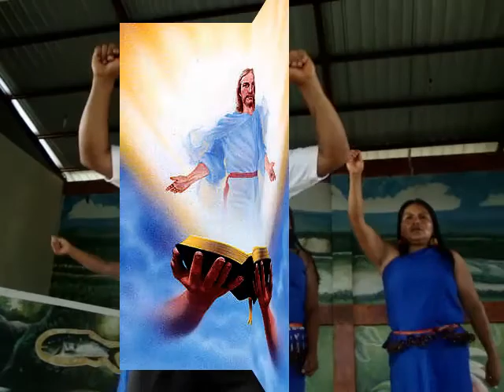Ministerio F. Sanidad y Milagros - Jesuscristo es mi amigo (Vídeo Oficial) 2021